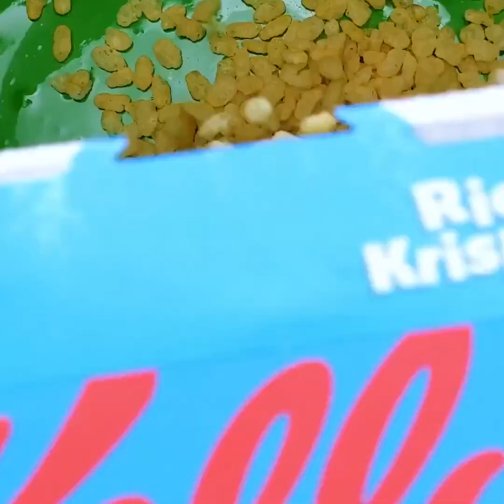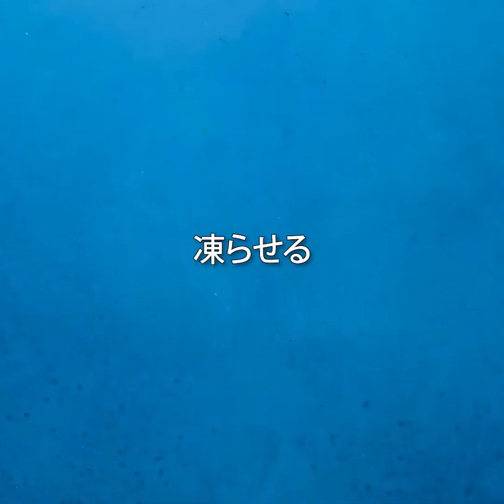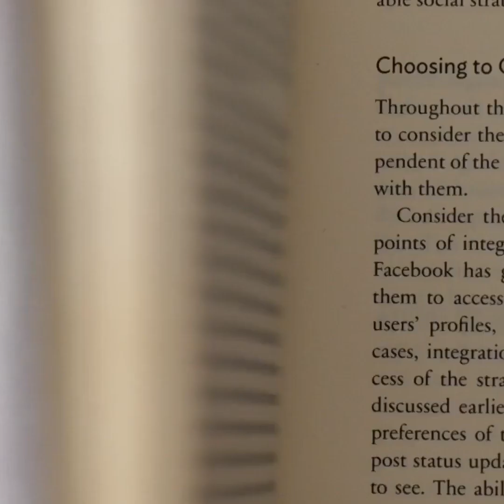すっごくおいしいデザートのライフハックと甘いもののレシピ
簡単に作れて、お客さんも喜ぶ美味しいデザートにチャレンジしてみよう！

0:36 –フルーツ・ロリポップ
2:31 –スイカの切り方
4:46 –ヨーグルトで作ったアイスクリーム
7:36 –冷たい飲み物のレシピ
9:08 –シナモンロールのスナック